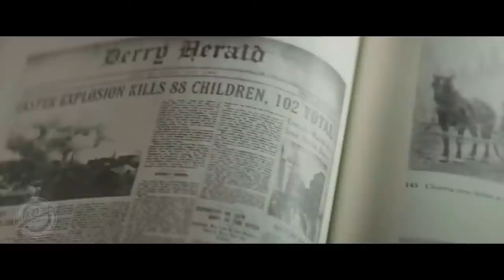IT chapter 3 film trailers (2021) DISA FILM'S TRAILERS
It chapter 3 movie trailer(2021)